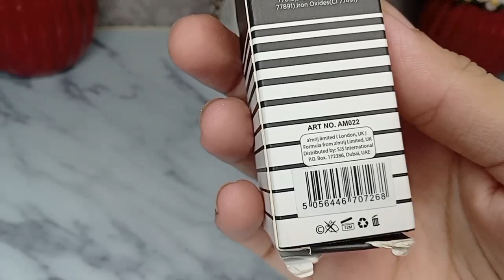selfie ready liquid highlighter#honest review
Meshi ali
amrij cosmetics selfie ready liquid highlighter
Best subtle highlighter in pakistan
Best highlighter in pakistan
Liquid highlighter honest review
Liquid highlighter price
amrij Liquid highlighter review